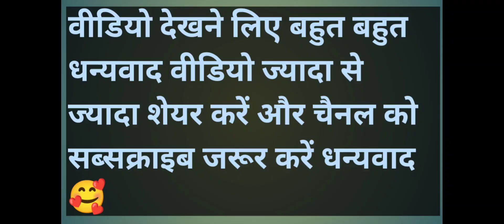32 baar ka formula 💁 पतला होना चाहते हो तो मेरी सारी टिप्स को फॉलो करें 🙏 सोमवार कर व्रत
Hello friends aaj ki video main share kar rahi hun